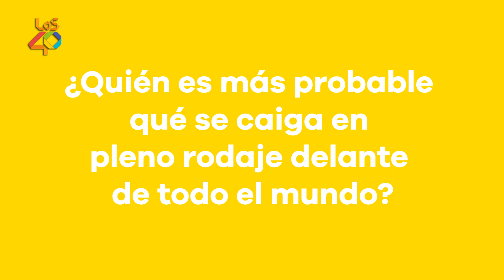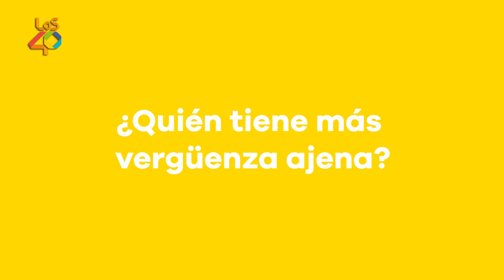Javier Gutiérrez y Malena Alterio, ¿quién conoce mejor a quién?| LOS40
La tercera temporada de 'Vergüenza' llega a Movistar+. Jesús (Javier Gutierrez) y Nuria (Malena Alterio) vuelven a hacernos pasar verguenza ajena con las meteduras de pata más insospechadas, y en esta etapa el protagonista pasará a ser uno de las personas más odiadas del país, ¡madre mía! La serie dará en estos seis nuevos capítulos un giro de 360º, hasta el punto de convertirse en una especie de thriller dentro de su esencia. En LOS40, hemos estado con los protagonistas para ponerlos a prueba con el test con menos vergüenza de la sección: ¿Quién conoce mejor a quién, Javier a Malena o Malena a Javier? Los actores nos hablan de quién siente -y da- más vergüenza ajena o quién es más probable que se equivoque de conversación y mande un mensaje comprometido a otra persona. ¡Dale al play y diviértete!

Nuestra hermana mayor, LOS40 Classic, una radio llena de los grandes éxitos de los años 80 o los 90